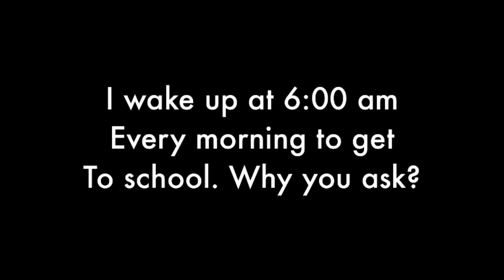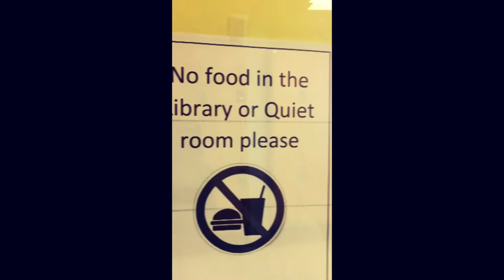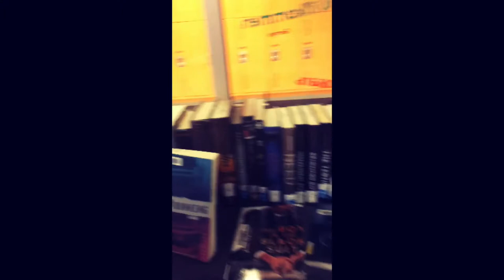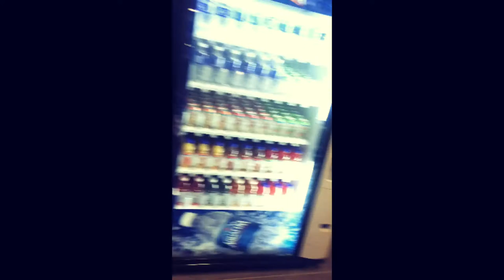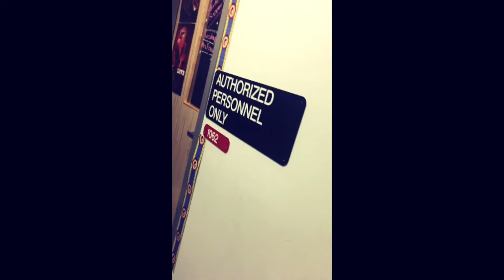Toofly vlog - school tour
charles p Allen highschool